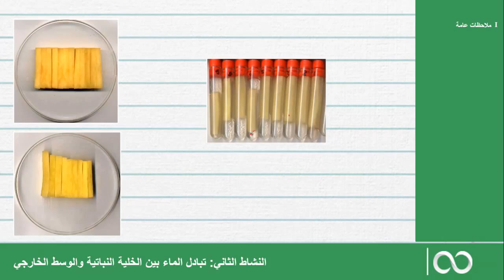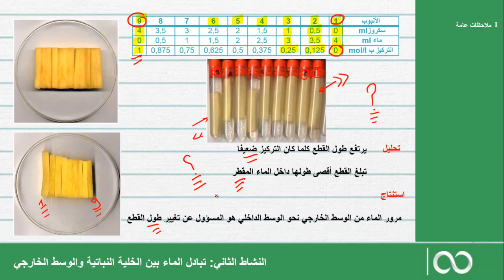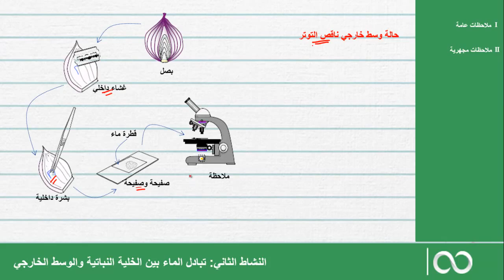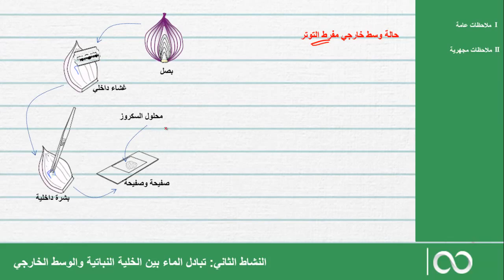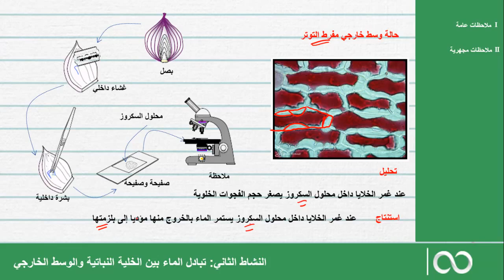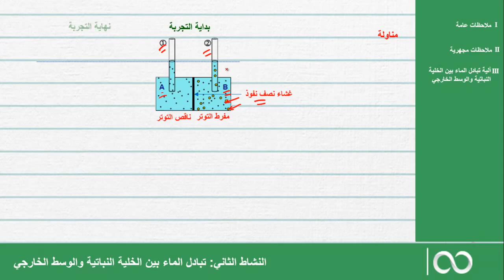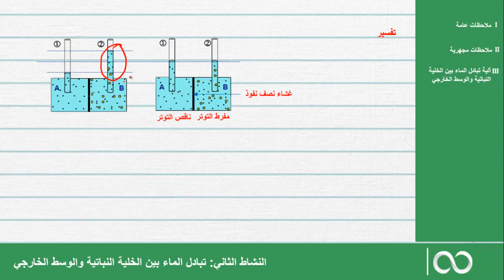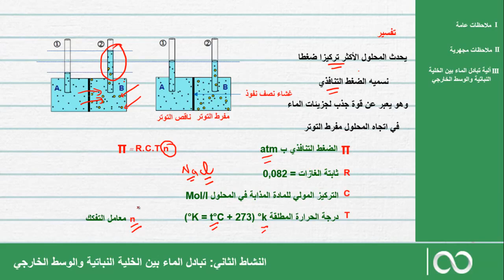اولى باكالوريا علوم الحياة و الارض | الحصة 3| الية تبادل الماء بين الخلية والوسط الخارجي| التنافذ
اعتمادا على ملاحظات مجهرية ومناولات ومجموعة من المعطيات التجريبية ندرس في هذا الفيديو كيفية امتصاص الماء من طرف الخلية الحية وعلاقة ذلك بمبدأ فرق التركيز بين الوسطين الداخلي والخارجي للخلية وذلك وفق قانون التنافذ أو الأسموزية
 للاشتراك مع قناتنا، اضغطوا على الرابط التالي :